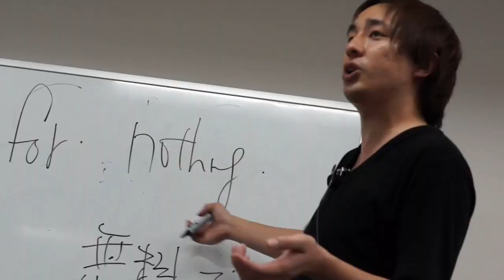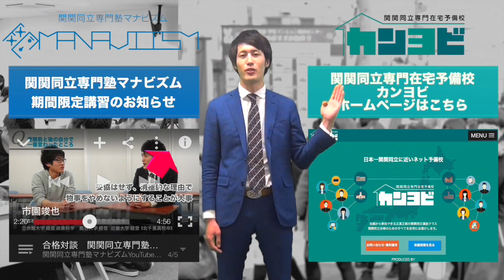ビリギャルについて・・・〈受験トーーク〉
有村架純さん主演で話題となった「ビリギャル」しかし本当にビリギャルのようなことはあり得るのか？という質問に対して話している動画になります。

・限定セミナー動画　等 八澤先生が2020/02/20よりインスラグラムを開始しました！